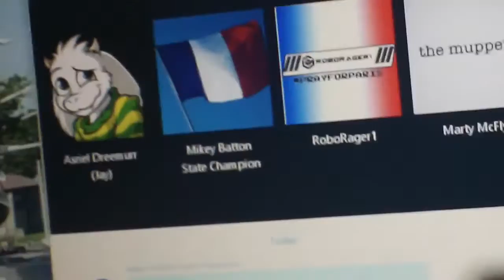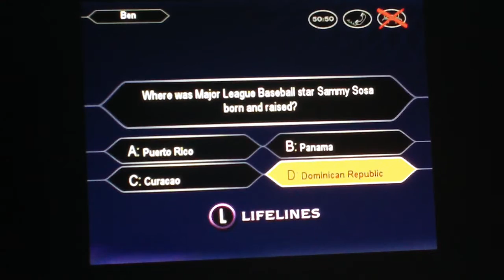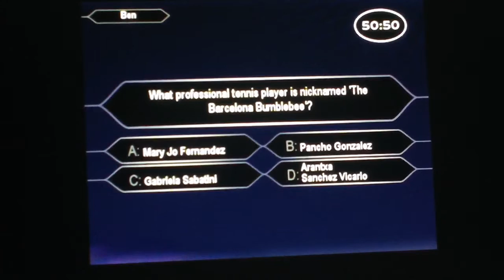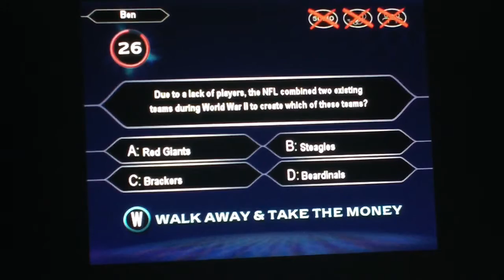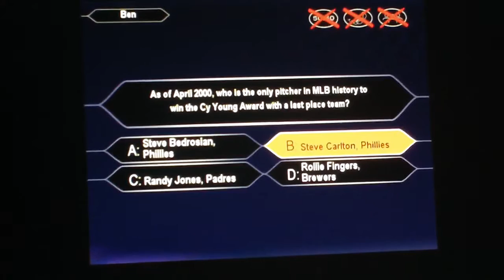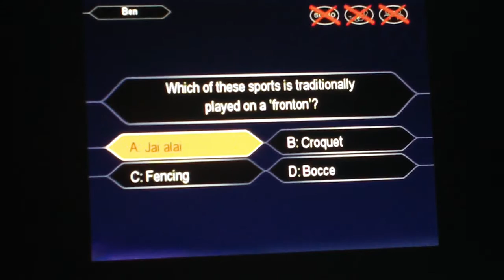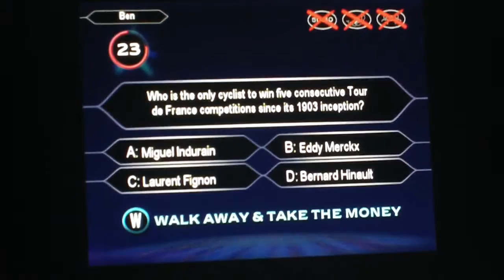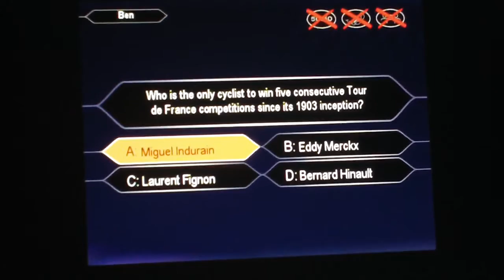Who Wants To Be A Millionaire Sports Edition Game 7 Part 1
It is time for game 7 of Who Wants To Be A Millionaire Sports Edition for the PC. We surpassed the first safe haven and we climbed through the second safe haven. Will we win the million dollars? Watch to find out and we will see you in the final part of the game. :)